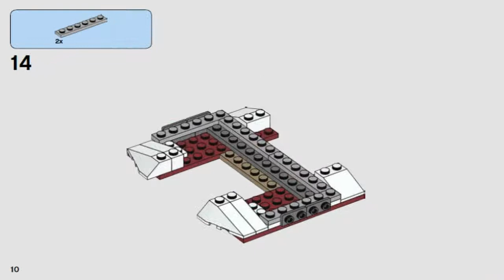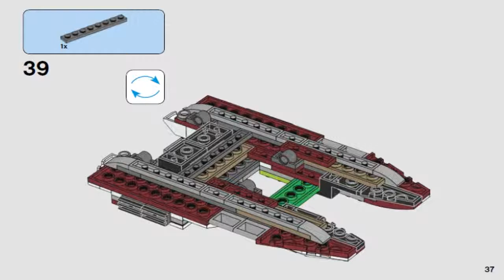LEGO Star Wars 2017 REPUBLIC FIGHTER TANK 75182 #1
LEGO Star Wars REPUBLIC FIGHTER TANK 75182 #1